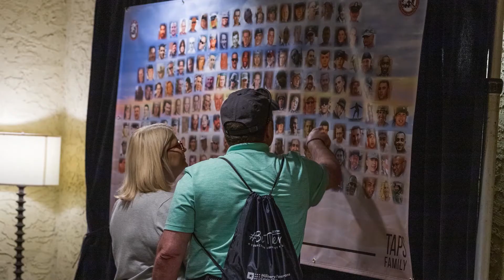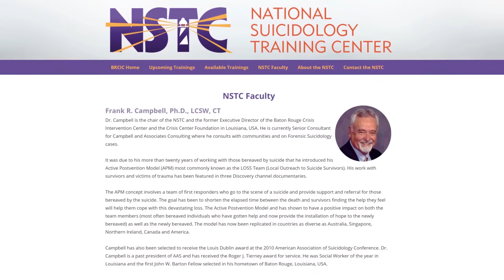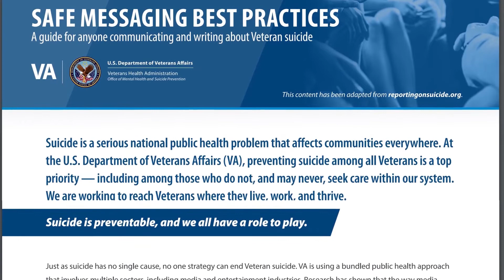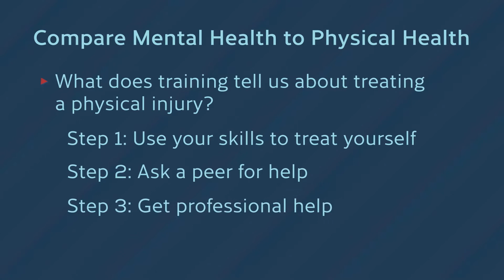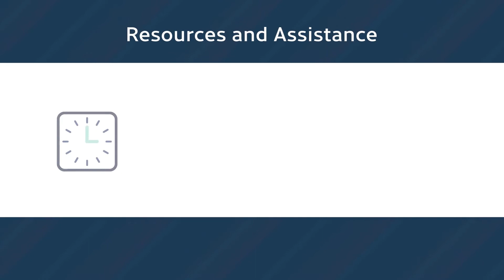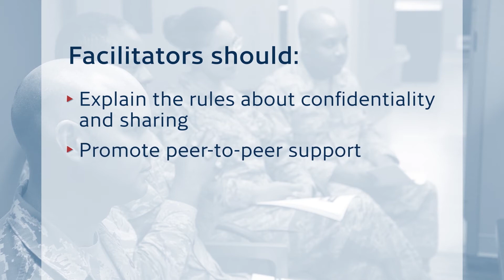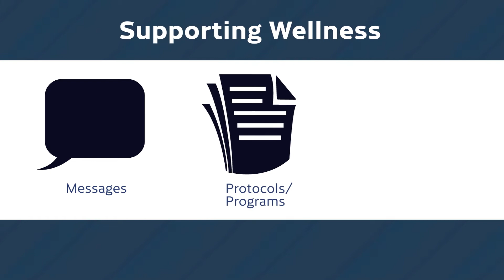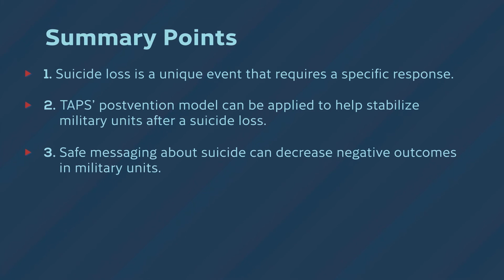Unit Stabilization After Suicide Loss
Research tells us that people who are exposed to suicide are at increased risk not only for dying by suicide themselves, but also for suffering from mental health disorders, addiction, and reclusiveness. ARMY STARRS research suggests that every completed suicide in a military unit heightens the risk of attempts by other members of the same unit. Suicide loss has many complicating factors that can hamper the healing process, increase risk, and interfere with readiness for duty. A proactive, comprehensive postvention plan and response that includes ‘safe messaging’ can not only stabilize a unit but it can help rebuild a culture that better supports suicide prevention, mental health and wellness. In this course, “Unit Stabilization After Suicide Loss,” Tragedy Assistance Program for Survivors VP and suicide survivor Kim Ruocco shares how the TAPS Postvention Model of Support can be applied to advising military leaders following the suicide loss of service members in active-duty military units.